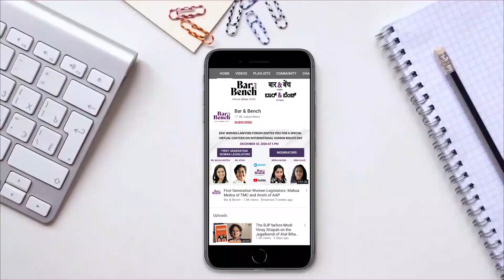Rana Ayyub, LG - Arvind Kejriwal Delhi protests, UP school fee refund .. Daily Court Updates Jan 17